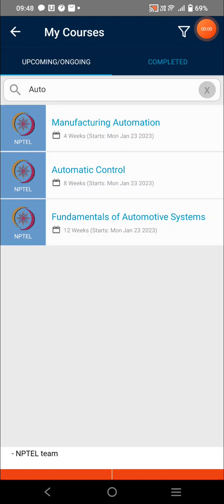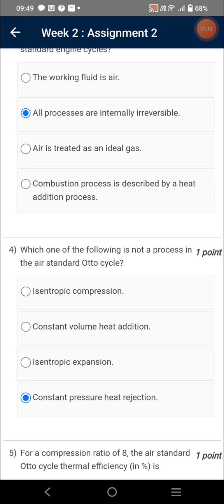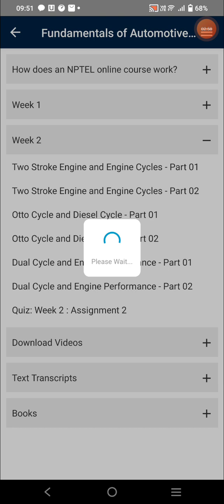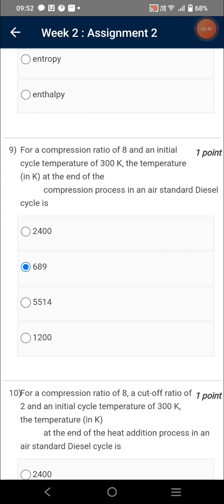Fundamentals of Automotive Systems | Week 2 Quiz | Assignment 2 Solution | NPTEL | SWAYAM 2023